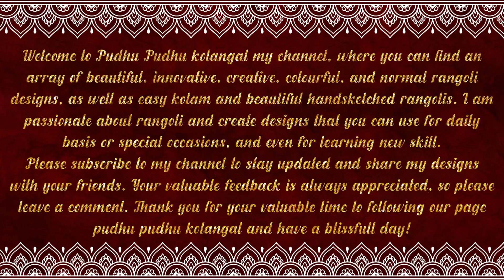Beautiful Elephant Art Drawing